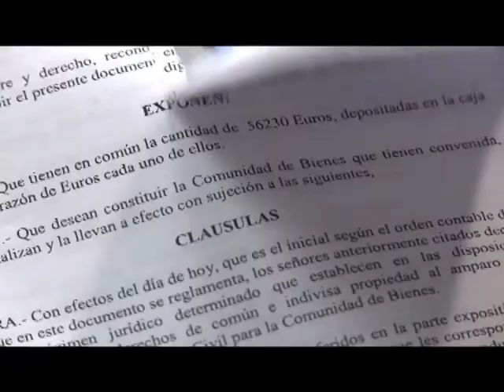SPOT XXI CONVENCION NACIONAL LIMA PERU 2011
Spot Oficial de la XXI Convención Nacional del MMM en Lima Perú, a realizarse del Miércoles 18 al Domingo 22 de Mayo en doble horario 9am y 6pm. En el Estadio de la Universidad Mayor de San Marcos. Entrada Libre.